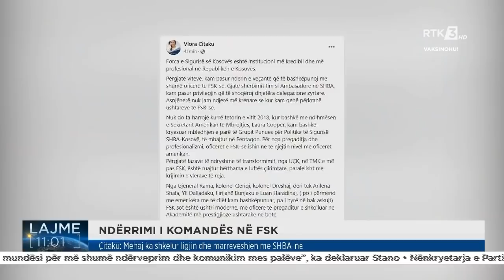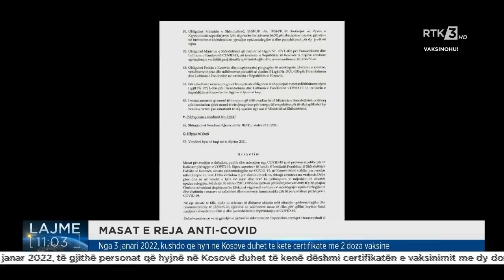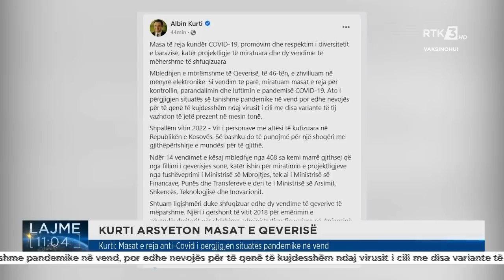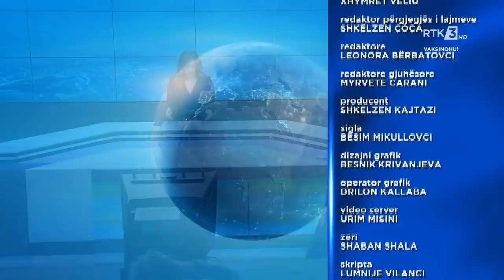RTK3 LAJME 11:00 01.12.2021